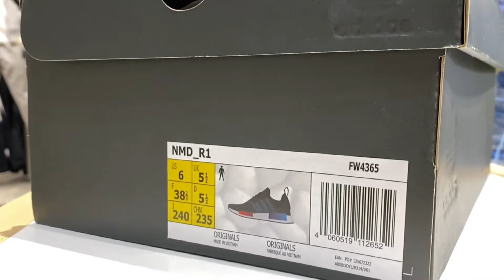Adidas NMD R1 | Core Black Unboxing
Adidas NMD R1 Unboxing#adidas

AN INNOVATIVE SNEAKER OFFERING ULTIMATE CUSHIONING.

 You are always one step ahead.  You are always on the move.  You won't be able to resist the adidas NMD_R1 shoe.  Ultra modern.  Avant-garde.  The outsole creates hints of flashy colors with each stride, and a gradient effect when at rest.  Exceptional energy return cushioning won't let you rest.

SPECIFICATIONS

 Fitted fit.

 Lace-up closure.

 Mesh upper.

 Lightweight and comfortable design.

 Iconic streetwear shoe.

 Rubber outsole.

 Boost midsole.

 Product color: Core Black / Core Black / Boost Black

 Product Code: FW4365